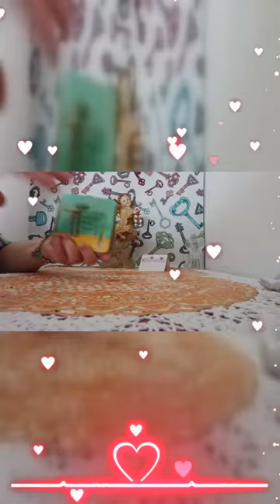PENSAMIENTO DE PODER LO PUEDE CAMBIAR TODO#🗣️